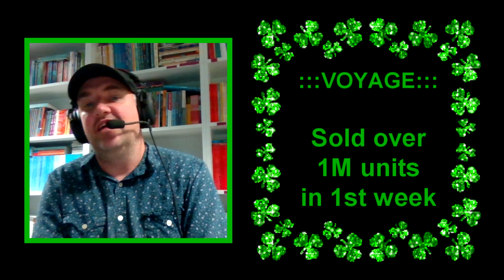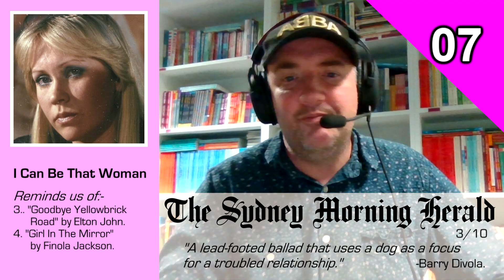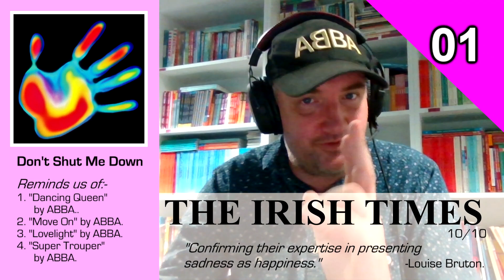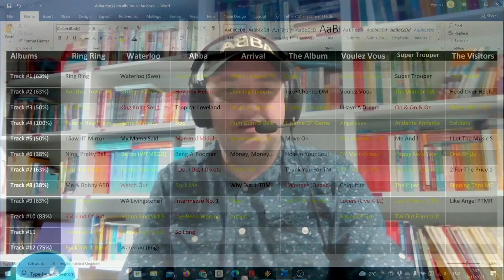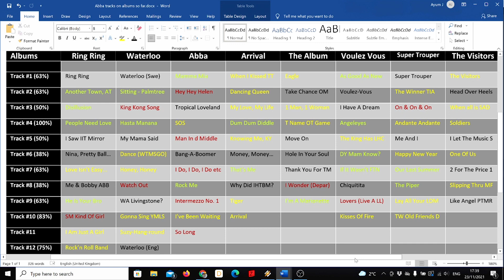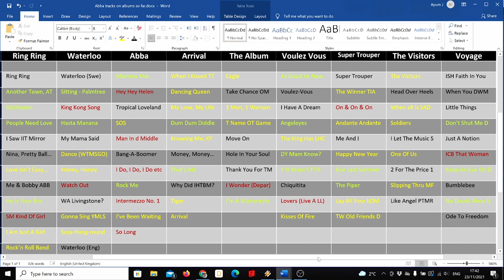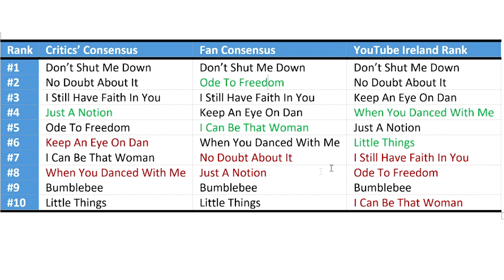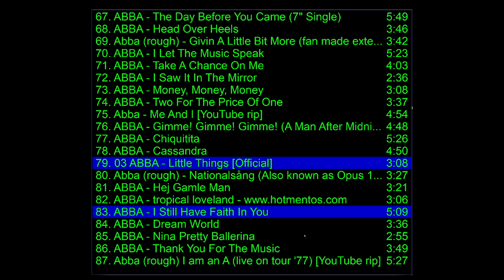ABBA - 'Voyage' review, and TOP TEN (Critics' consensus)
A detailed, well researched examination of the consensus reached by some of the most prestigious music critics in the world, with a slight bias toward the opinions of Irish critics, of course!

Which song on ABBA's VOYAGE album do the critics consider the best, and which are they not so keen on. All is revealed in this top ten countdown.